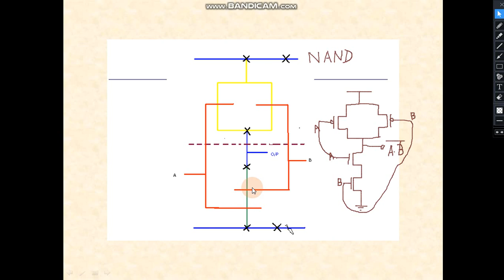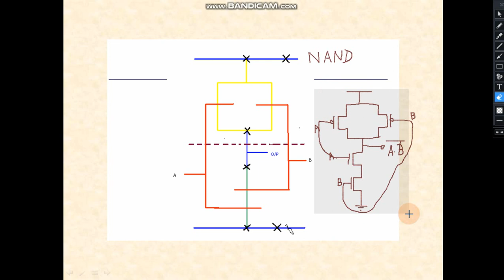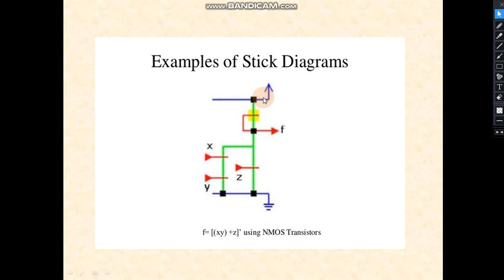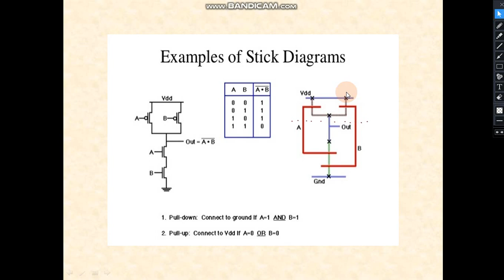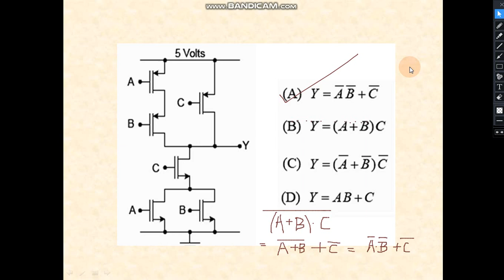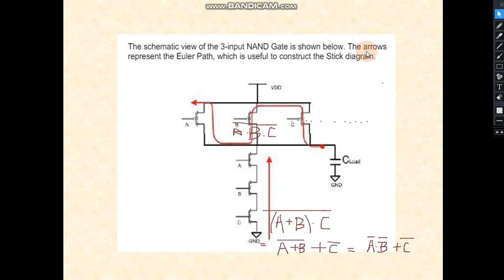Lecture 7 Stick Diagram Example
Stick Diagram VLSI Design